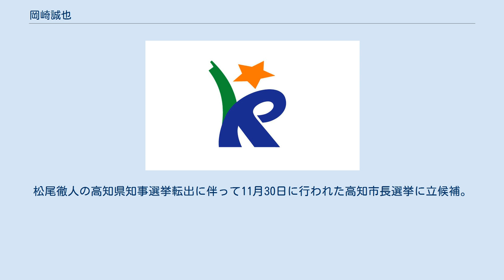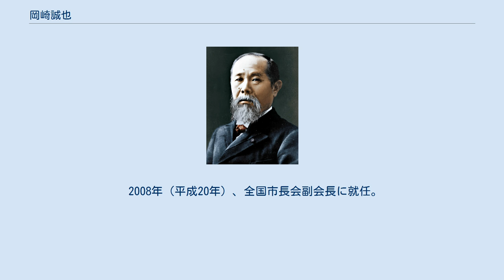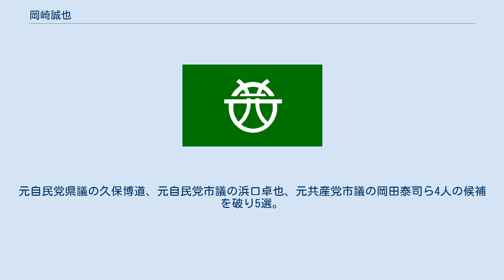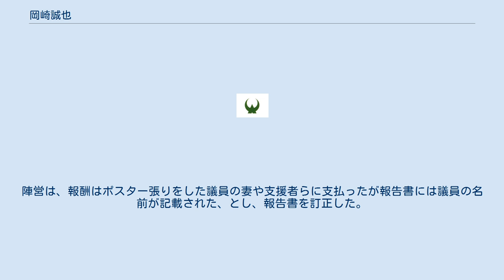岡崎誠也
岡﨑 誠也（おかざき せいや、1953年（昭和28年）3月17日 - ）は、日本の政治家。
高知県高知市長（5期）。
国民健康保険中央会会長。
 高知県宿毛市出身。
高知学芸高等学校卒業。
1975年（昭和50年）3月、青山学院大学経済学部卒業。
同年4月、高知市役所に入庁。
 2003年（平成15年）10月、高知市役所産業振興部副部長・産業振興部産業政策課長事務取扱を最後に高知市役所を退職。
松尾徹人の高知県知事選挙転出に伴って11月30日に行われた高知市長選挙に立候補。
民主党・社民党の推薦と公明県本部の支持を受けて初当選した。
 2004年（平成16年）、全国市長会副会長に就任。
 2007年（平成19年）、自民党、民主党、公明党、社民党推薦で立候補し再選。
 2008年（平成20年）、全国市長会副会長に就任。
2009年（平成21年）、全国市長会理事・高知県市長会会長に就任。
 2011年（平成23年）、民主党、自民党、公明党、社民党推薦で立候補し3選。
 2015年（平成27年）、自民党、民主党、公明党、社民党推薦で立候補し4選。
 2018年（平成30年）7月16日、明治維新150年・板垣退助第百回忌法要が板垣退助の生誕地である高野寺で挙行された際、板垣退助の子孫らが臨席する中、高知県の政界人を代表して弔辞を奉読。
 2019年（令和元年）、立憲民主党高知県連、国民民主党、社民党推薦で立候補。
元自民党県議の久保博道、元自民党市議の浜口卓也、元共産党市議の岡田泰司ら4人の候補を破り5選。
自民、公明両党は支持候補を一本化できず自主投票となった。
 2016年（平成28年）3月11日、前年の市長選の政治資金収支報告書に、ポスター張りの報酬を運動員の高知県議や市議に支払ったと記載した問題で、高知県警に公職選挙法違反（買収および利害誘導）の疑いで、市長や議員、陣営の出納責任者ら計8人が書類送検された。
市長選で当選するため、ポスター張りの報酬として1人当たり3千～9千円を支払い、県議2人と市議3人は受け取った疑い。
陣営は、報酬はポスター張りをした議員の妻や支援者らに支払ったが報告書には議員の名前が記載された、とし、報告書を訂正した。
 2019年（令和元年）9月22日、墓参りのため高知市の自宅から宿毛市に車で向かう途中、制限速度を29キロ超過する違反をしたとして県警に摘発された。
当日は秋の交通安全運動の期間中だった。
同年10月2日、自らを減給40％2カ月の処分とする議案を市議会に提出し、全会一致で可決された。